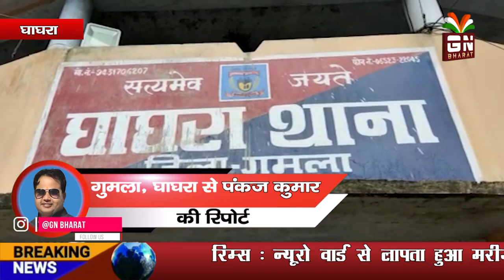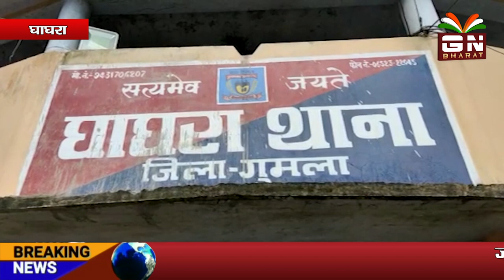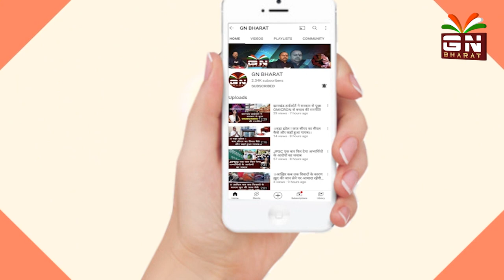।।बेहद शर्मनाक ! महिला से साथ हुई मारपीट।।